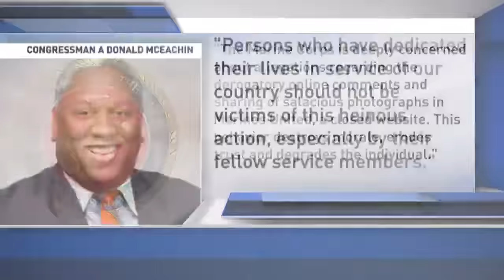U.S. Marine Corps Shaken by Naked Photo Scandal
Military officials are investigating allegations that Marines shared naked photos of female colleagues and other women on social media.